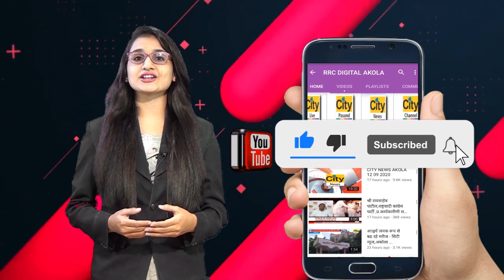व्यापारियों ने की जिलाधिकारी से भेट - सिटी न्यूज अकोला....